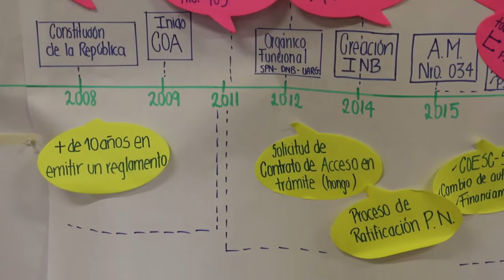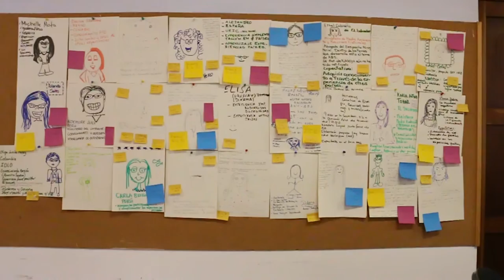El acceso a los recursos genéticos: el Protocolo de Nagoya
¿Qué son los recursos genéticos? ¿Qué sectores hacen uso de ellos? ¿Para qué sirven? ¿Quién tiene control sobre ellos?
Alejandro Lago, director de la Cátedra UNESCO de Estudios Ambientales de la Universidad Rey Juan Carlos, explica las herramientas del Protocolo de Nagoya sobre acceso a los recursos genéticos y participación justa y equitativa en los beneficios que se deriven de su utilización.

El Centro de Formación de la Cooperación Española en La Antigua Guatemala, celebró del 5 al 9 de septiembre de 2016 un taller regional para impulsar la implementación del Protocolo en América Latina y El Caribe junto a la Organización Internacional de Derecho para el Desarrollo (IDLO) y la Secretaria del Convenio de la Diversidad Biológica con el apoyo financiero del Fondo Japonés para la Diversidad Biológica. Representantes de 13 países avanzaron en las estrategias a seguir para dar cuerpo legal al Protocolo en cada uno de los países..

Un trabajo de: Mario Lambán y Laura Santacristina.